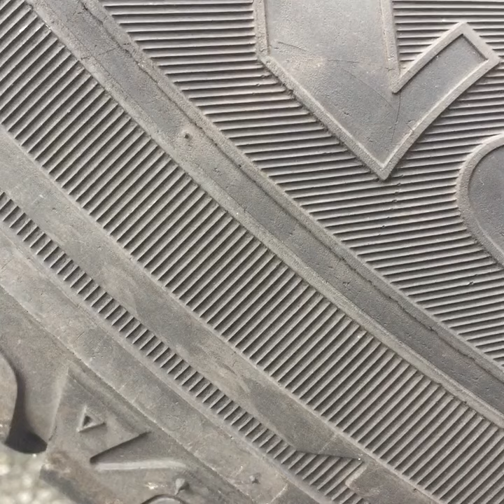2 Kids steal Vechicle and then this happens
IT IS JAKE PAUL HERE. or something